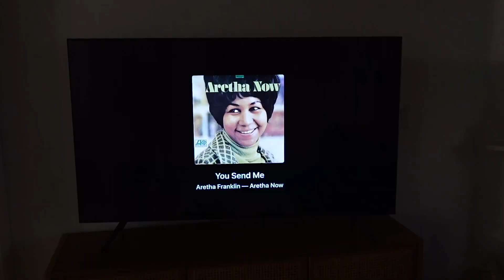Nancy Meyers inspired kind of Sunday 🍓🥞🍒🥧❣️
hi, i wanted to create a feel good Sunday where it felt like the movies. the Holiday is one of my favorite movies and whenever i watch it, it always makes me feel so good. i wanted to replicate that and Sundays are the best day imo to do that :) it's in a way making ordinary moments feel good and special 🤎

What I'm wearing/things mentioned in the vlog:
Eberjey pjs
Hair towel
Everlane white linen shirt
ABH eyebrow pencil in medium brown
PTR firming primer
ABH brow freeze gel
Fenty Beauty Tint Stick Foundation in 6
Saie brush
Persona eyeliner in bronze
Eyelash curler
YSL brown mascara
Cream eyeliner
Saie Bronzer
Nudestix blush
Saie baby blush
Pat Mcgrath contour lip liner (might be sold out currently)
Mac lipstick in faux (similar)
Hourglass gloss in crave
Setting spray
Bubble headband

Mic I use
Mic I recently purchased